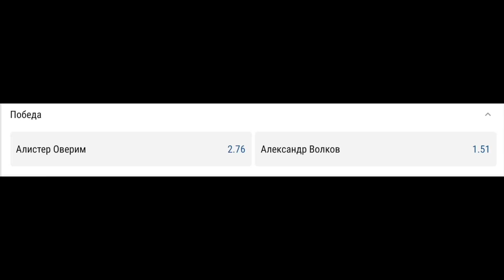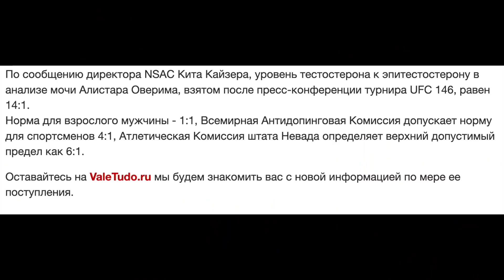Александр Волков Алистар Оверим анти ПРОГНОЗ.Оверим уже не тот?? Рзбор техники бойцов.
В ближайшее воскресенье  в США на шоу UFC выпускник МГТУ им Баумана сразится с некогда жутким Алистаром Оверимом. Анализируем технику и форму бойцов и прогнозируем результат поединка.

Кстати, Пaримaтч всем новым игрокам дает бонус до 2500 гривен (около 100 долларов). Переходи по ссылке в пeрвом закрепленном комментарии прямо под этим видео.  Побеждай вместе с бойцaми!